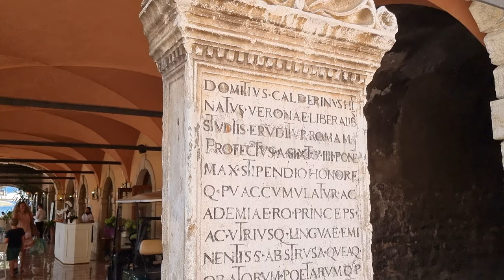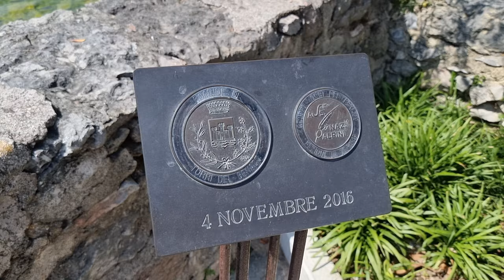Torri Del Benaco Lago Di Garda July 11 2022 4K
A boot trip to and look around in Torri del Benaco at the Garda Lake in Italy. Video made on July 11, 2022 in 4K.